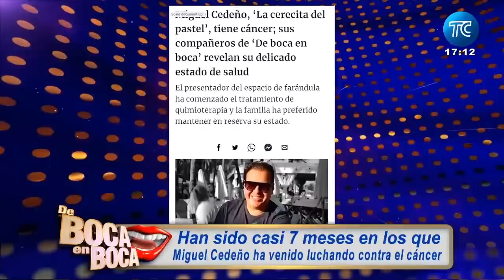Miguel Cedeño regresa a TCTelevisión 📺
Los 'Dueños del Negocio' te traen las noticias más picantes de la farándula ecuatoriana.